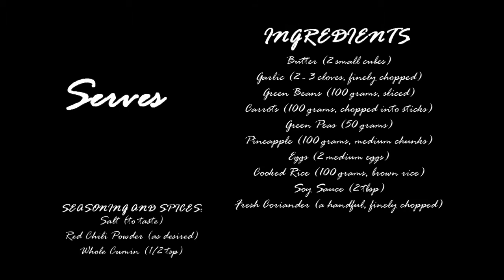Delicious Pineapple Fried Rice Thai Recipe with Eggs | Tasty Pineapple recipes | COOKADOODLEDOO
Pineapple Egg Fried Rice  - A simple recipe to make if you have rice leftover from your last night's dinner.

INGREDIENTS:
Butter (2 small cubes)
GARLIC (2 - 3 cloves, finely chopped)
Green Beans (100 grams, sliced)
Carrots (100 grams, chopped into sticks)
Green Peas (50 grams)
Pineapple (100 grams, medium chunks)
Eggs (2 medium eggs)
Cooked Rice (100 grams, brown rice)
Soy Sauce (2 tbsp)
Fresh Coriander (a handful, finely chopped)

SEASONING AND SPICES:
Salt (to taste)
Red Chili Powder (as desired)
Whole Cumin (1/2 tsp)